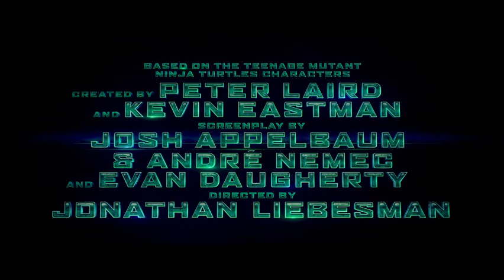Teenage Mutant Ninja Turtles (2014) - Trailer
Director:
Jonathan Liebesman

Writers:
Josh Appelbaum (screenplay), André Nemec (screenplay), Evan Daugherty   ... (screenplay), Peter Laird   ... (Teenage Mutant Ninja Turtles characters) and Kevin Eastman   ... (Teenage Mutant Ninja Turtles characters)

Stars:
Megan Fox   ...  April O'Neil
Alan Ritchson  Alan Ritchson   ...  Raphael
Noel Fisher   ...  Michelangelo
William Fichtner   ...  The Shredder
Jeremy Howard   ...  Donatello
Danny Woodburn   ...  Splinter
Will Arnett   ...  Vernon Fenwick
Pete Ploszek   ...  Leonardo
Minae Noji   ...  Karai
Abby Elliott   ...  Irma Langinstein
Whoopi Goldberg   ...  Bernadette Thompson
Ami Sheth   ...  Female Newscaster
Michelle Guo   ...  Mr. Chang Translator
K. Todd Freeman   ...  Dr. Baxter Stockman
Alexander Jameson   ...  Child in Times Square
Malina Weissman   ...  Young April
Matthew Andrews   ...  Yoga Guy
Casey Roberts   ...  Child in Times Square
Alison Fernandez   ...  Rosa
Raquel Merediz   ...  Rosa's Mother
Sam Ibram   ...  Foot Soldier
Kelli Wilcoxen   ...  Event Patron
Stephen Sapienza   ...  Foot Soldier
Venida Evans   ...  Sassy Old Lady
Joseph Paul Kennedy   ...  Young Boy
Vin Hamilton   ...  Extra in Times Square
Braeson Herold   ...  Metro Reporter
Philip Odango   ...  Times Square Tourist
Tyler Peyton   ...  Foot Soldier
Paul Thornton   ...  Pedestrian
Dennis Lauricella   ...  NYPD Officer
Alexandra Jordyn   ...  Tourist

Produce by:
Michael Bay   ... producer
Ian Bryce   ... producer
Eric J. Crown   ... executive producer
Andrew Form   ... producer
Bradley Fuller   ... producer
Scott Mednick   ... producer
Jason T. Reed   ... executive producer
Napoleon Smith III   ... executive producer
Denis L. Stewart   ... executive producer
Galen Walker   ... producer